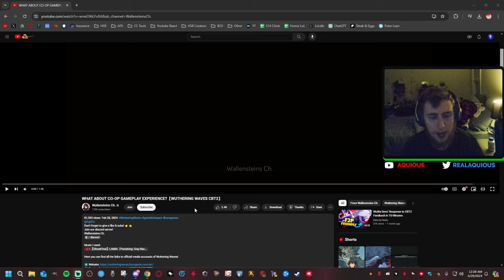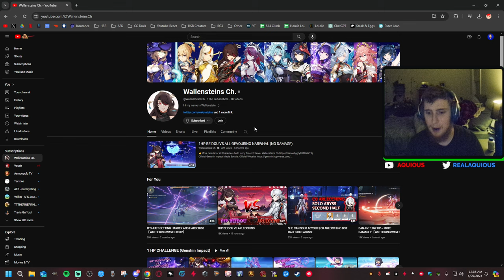The Co-op In This Game Is CRAZY (Reaction to Wallenstein Ch.) | Wuthering Waves